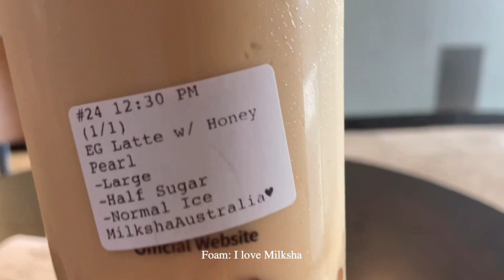Melbourne ep.6 ツ Enjoy day and night vlog with almost 40°C | 27 Dec 22 | Falom Foamm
☻ Since 2022 Dec, 27 ☺
♡ To make December to remember at MELBOURNE, AUSTRALIA
♡ go to travel
♡ work from anywhere life
♡ let’s explore the world with US
♡ appreciate moment together
♡ with US  @falommfoam  @namdekdee

⌛ timestamps and reviews
0:17 Milksha
1:48 Arrow On Swanston
2:33 Bornga Korean Restaurant